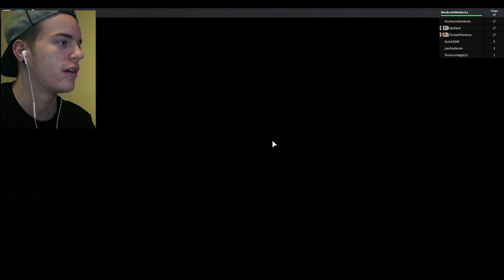THIS IS WHY I DONT GO TO MCDONALDS!! | ROBLOX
WELCOME to ROBLOX another ROBLOX Escape Obby! WATCH as Charlie, Mike and I try to escape the super market in this ROBLOX Obby!!!

► TITLE: THIS IS WHY I DONT GO TO MCDONALDS!! | ROBLOX

► What to expect on my channel:
The Monkey YouTube channel is run by Tanner. On this channel you can expect lots of ROBLOX videos! Such as: ROBLOX Murder Mystery 2, ROBLOX Assassin, ROBLOX Obbies, ROBLOX Phantom Forces, ROBLOX Prison Life, ROBLOX Roleplay, ROBLOX Flood Escape, ROBLOX Big Brother and basically any other ROBLOX Mini-Game!

► What is ROBLOX? ROBLOX is an online virtual playground and workshop, where kids of all ages can safely interact, create, have fun, and learn. It’s unique in that practically everything on ROBLOX is designed and constructed by members of the community. ROBLOX is designed for 8 to 18 year olds, but it is open to people of all ages. Each player starts by choosing an avatar and giving it an identity. They can then explore ROBLOX — interacting with others by chatting, playing games, or collaborating on creative projects. Each player is also given their own piece of undeveloped real estate along with a virtual toolbox with which to design and build anything — be it a navigable skyscraper, a working helicopter, a giant pinball machine, a multiplayer “Capture the Flag” game or some other, yet­to­be­dreamed-up creation. There is no cost for this first plot of virtual land. By participating and by building cool stuff, ROBLOX members can earn specialty badges as well as ROBLOX dollars (“ROBUX”). In turn, they can shop the online catalog to purchase avatar clothing and accessories as well as premium building materials, interactive components, and working mechanisms. Roblox is a kids game.